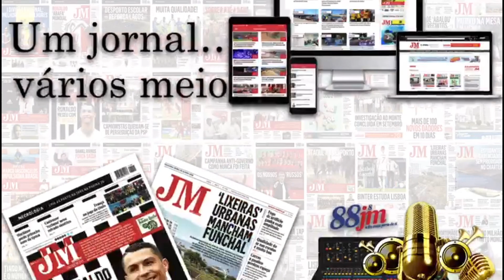Receção dos 31 bombeiros no Corpo de Bombeiros Sapadores do Funchal